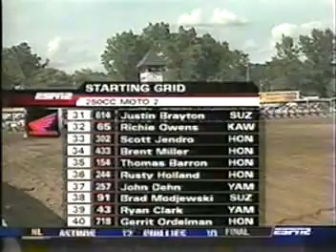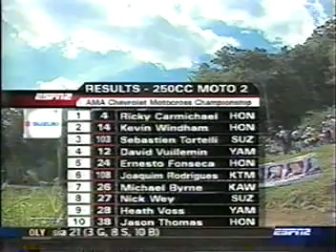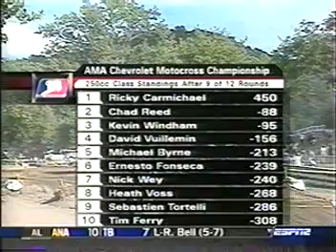2004 Millville 250cc Moto 2 (Mike Alessi's 2nd Pro Moto; Chad Reed's First DNF of 2004)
This is the 2nd 250cc moto from the 2004 Spring Creek Motocross National in Millville, MN.

In 2004, Honda's Ricky Carmichael was on another tear during the 250cc Motocross season.  After a knee injury ended his Supercross season before it even began, Carmichael switched up to the big CRF450R 4-stroke and proved it was the right choice.  He was 8-0 for overall wins and 16-0 in moto wins just like before in 2002 when he rode a CR250R 2-stroke to the sport's first ever perfect Motocross season.

At this point, another wild card entered the series.  That was 2004 Horizon Award Winner Mike Alessi, who was making his professional debut.  At 130 lbs., Mike decided to skip the 125cc class and ride in the 250cc class aboard a #800 Honda CRF450R.  Unfortunately, Alessi's debut went terrible with a 27th place for 0 points.  Alessi's 2nd moto wasn't any better as a bike problem forced him to the sidelines while running in the top 10.

Team Yamaha's Chad Reed, the 2004 Supercross champ, was keeping Carmichael in sight for the championship.  Reed had podiumed in all 9 races and 18 motos so far that summer; he was even getting closer and closer to Carmichael's leads, but unfortunately, Chad was not able to get a moto win against the 7-time Motocross champ.

After a 2nd in the first moto, Chad was looking to finally get a moto win -- his first of the summer.  Reed was running out of chances to beat Ricky; only 7 motos remained before the season was over and done with.  Unfortunately, Chad didn't get a chance again due to an early crash on an uphill.  Yellow flags were waving; Reed had just restarted his YZ450F, but Team Suzuki's Sean Hamblin didn't see the yellow flags and inadvertently plowed into Chad, knocking them BOTH out of the moto.

For Sean Hamblin, it was another forgetful moto that summer; as for Chad Reed, this marked his first DNF and non-podium of 2004; Reed ended up 10th overall for the day, while Carmichael rode away with his 17th and 18th consecutive moto wins of the 2004 season.